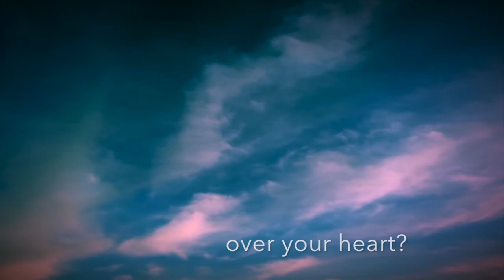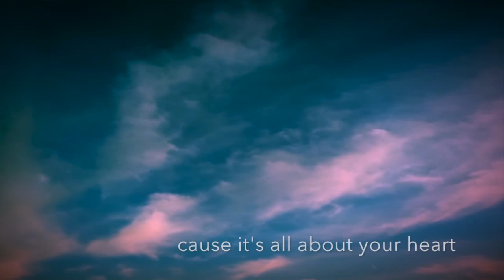Teaser New Album - Painted On Silent Blue